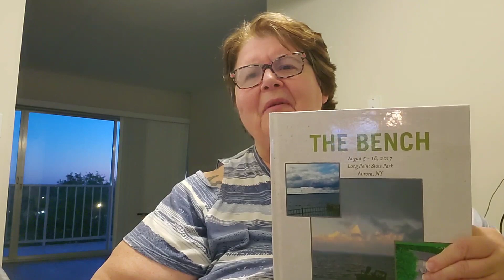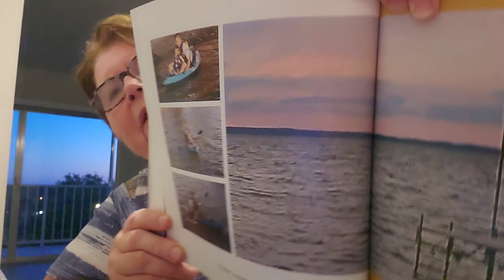173. Original, Unpublished Author Read: The Bench cont